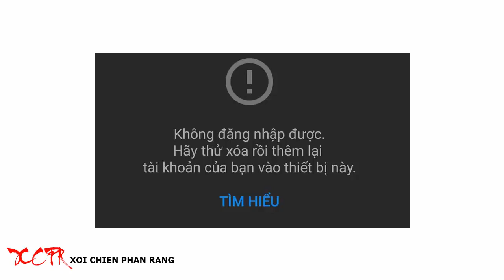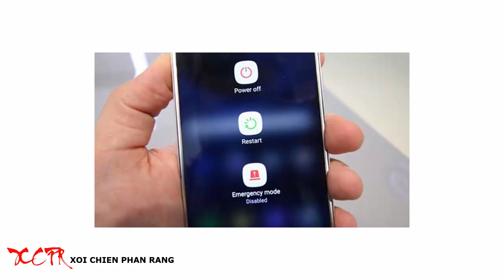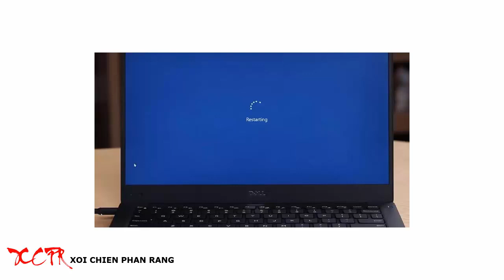Cách khắc phục lỗi không đăng nhập được YouTube đơn giản, hiệu quả – Mẹo vặt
Bạn đang xem YouTube mượt mà nhưng bỗng một ngày bạn không thể đăng nhập YouTube được nữa và không biết phải làm như thế nào. Hãy cùng theo dõi video này để biết cách khắc phục lỗi không đăng nhập được YouTube đơn giản nhé!